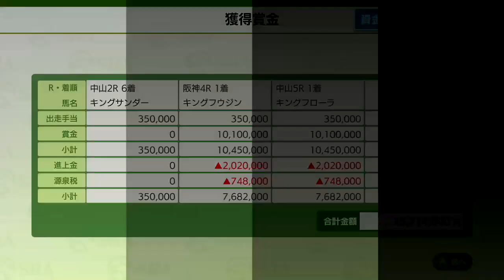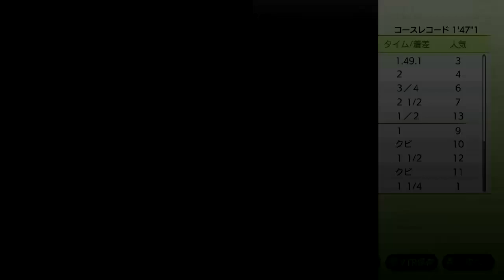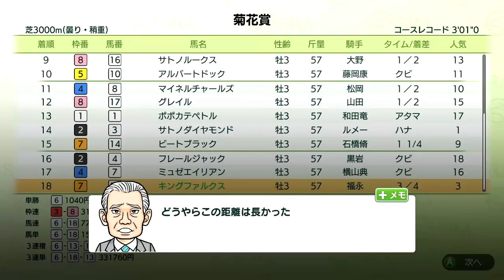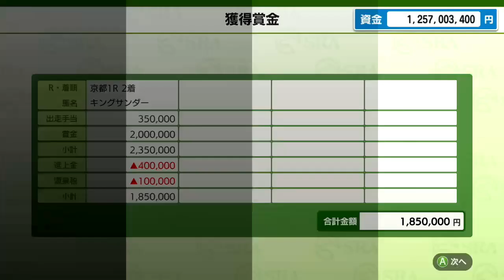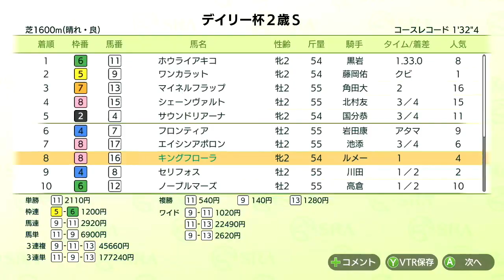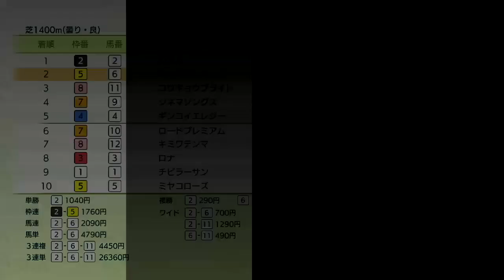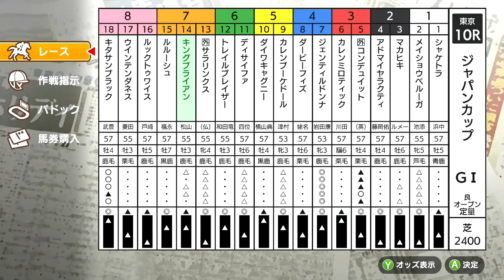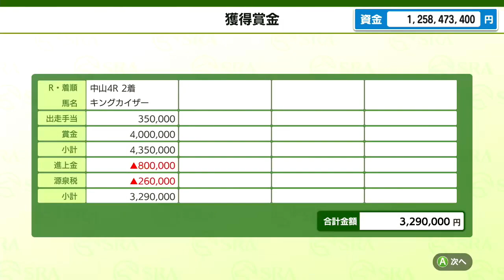【ダービースタリオン Switch】＃97 完璧！長距離はこれがあるんだよなｗｗ12月17日大型アップデート後 1から始める！43年目～ダビスタ DERBY STALLION 実況